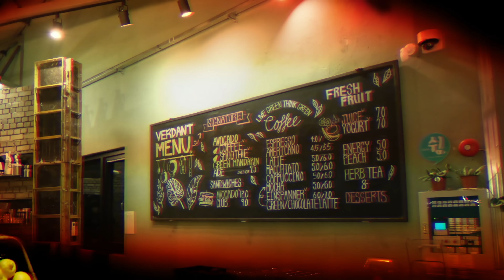[AB] BLACKPINK - How You Like That (A Team ver.) | 커버댄스 DANCE COVER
Dancers :
제니 Jennie - 세영 SeYoung (IG : @seyoung__0203)
리사 Lisa - 혜림 HyeLim (IG : hye_lim_94)
지수 Jisoo - 다건 DaGun (IG : @dazzling__dg)
로제 Rosé - 담희 DamHee (IG : @damhee_00)